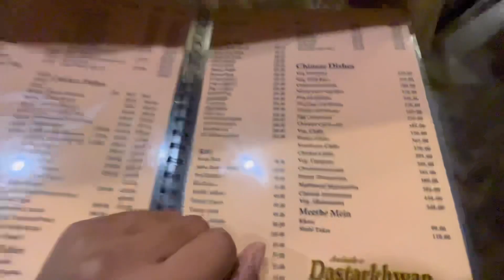Admit card lene ke liye itne log agye ek sath 🤯🤯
Instagram id rishi _rwt_